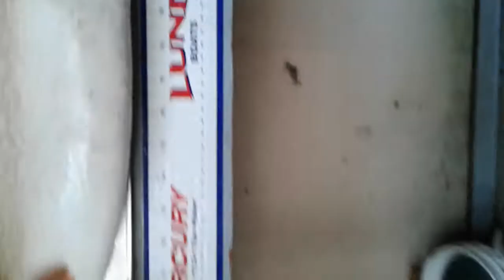Fishing for pike and walleye on Lake of the Woods